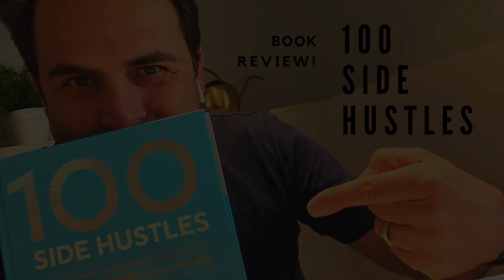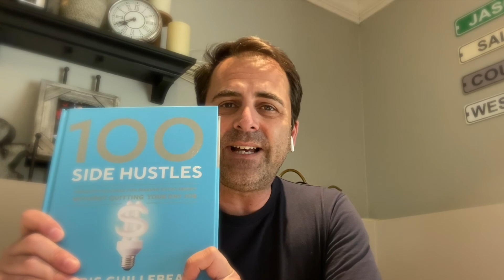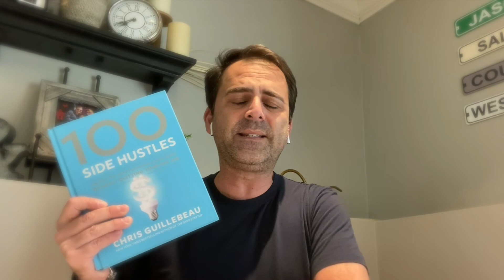100 Side Hustles Chris Guillebeau Book Review (Very Relative Book In A Covid 19 World)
Ok so you are in the house during these wacky days trying to stay productive is the questionable future we are in.  So I am going to cut to the chase, a book that came out last year by Chris Guillebeau call 100 Side Hustles is a great reference book to visit to get ideas but 100 top side hustle businesses that started from nothing and made something of their crazy idea.  Sound familiar Let's Talk About It!

Chris Damianakos is an entrepreneur and the Game Producer of a top ranked and reviewed premium Scavenger Hunt Company called Cashunt!  Cashunt is a full-service gaming company servicing Fortune 500 clients and well as social events, and much more in several locations in the United States.
Chris is also a speaker providing awareness as to what and what not to do in established and upcoming entrepreneurs..in his 20+ years of entrepreneurship experience..